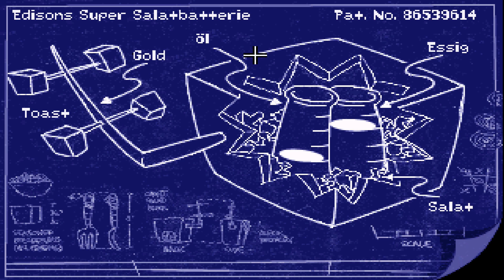Der Tag des Tentakels [Day of the Tentacle] - [01]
Lila Tentakel ist böse geworden und will die Weltherrschaft an sich reißen. Um das zu verhindern lässt Dr. Fred Bernard, Hoagie und Laverne durch die Zeit reisen um ihn 'gestern' schon dran zu hindern. Doch etwas geht schief und Laverne landet 200 Jahre in der Zukunft. Hoagie kommt 200 Jahre in der Vergangenheit wieder heraus und Bernard wieder in der Gegenward...

🎮 SPIEL :
▶ Titel: Day of the Tentacle
▶ Entwickler: LucasArts
▶ Erscheinungsjahr: 1993
▶ Plattform: PC

🔗 SOCIAL MEDIA & WEITERE LINKS :
Für mehr Turbomodus gibt es hier was zum draufklicken: